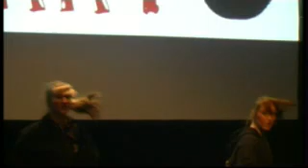COdy Cats on Organic Cherry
Gill Cody's urban dance crew performs at the organic cherry launch night.  Her crew is made up of students and cheerleaders.